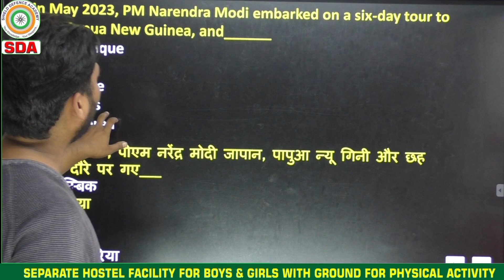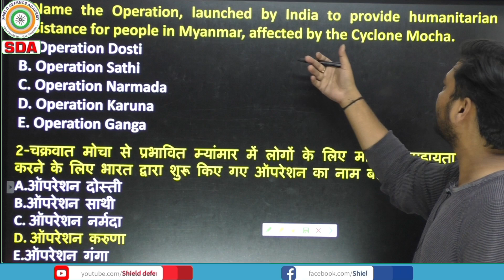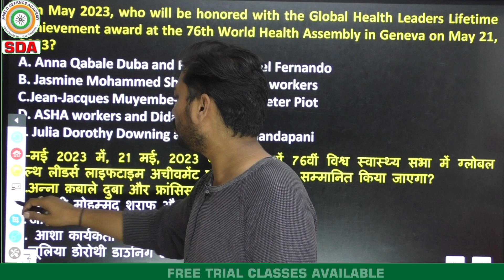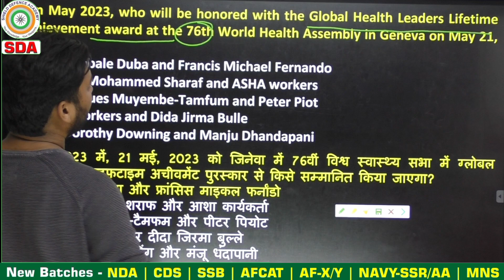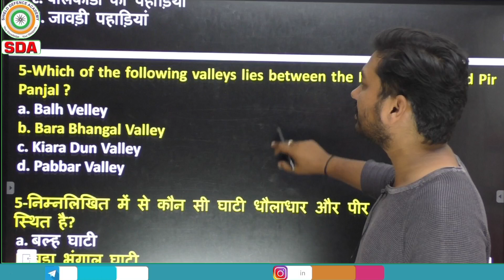NDA-II 2023 DAILY GK/GS MCQ QUIZ WITH SHORT TRICKS FOR NDA,CDS nda cds # currentaffairs #22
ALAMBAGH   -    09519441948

📲WhatsApp Assistance:
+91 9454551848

                          Lucknow-226005